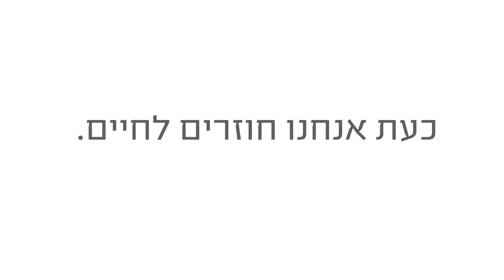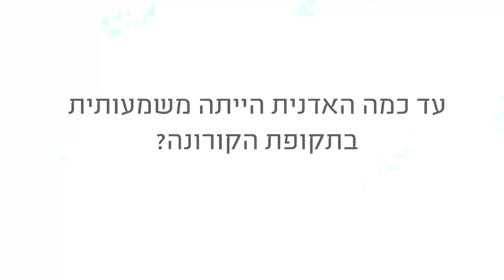דוקו בבית הספר ראשית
האדנית
חינוך סביבתי בבית הספר
במהלך השנה בגלל הקורונה הגישה לטבע הייתה מוגבלת, התלמידים והמורים היו סגורים בבתים. כעת אנחנו חוזרים לחיים.